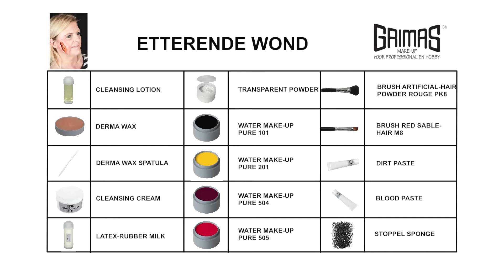Etterende wond Special Make-up voorbeeld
Deze Etterende wond special make-up voorbeeld staat ook in het Special Make-up boek van Grimas

In deze Special Make-up tutorial hebben we gewerkt met de volgende Grimas producten: